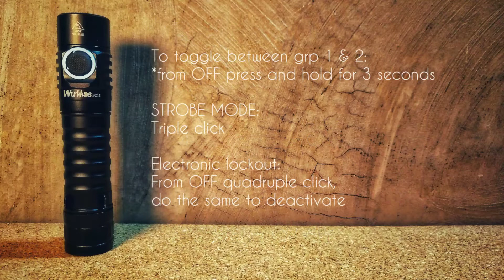WURKKOS FC11 - 1300 Lumens High CRI Best EDC Flashlight 2020?(Magnetic Tail-cap, Type-C Port)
For best viewing experience turn the video setting to 720p and adjust your screen brightness to atleast 80%. Put on your headphones.

This is my own review of the Wurkkos FC11 flashlight. The excellent performing 1300 lumens flashlight. Here I compared it with Sofirn SP40.

This is the old version and is now discontinued. The new version has a. shortcut to eco mode.

For purchases you may get this from:
sofirnlight shop on lazada or
aliexpress

For comments or ideas, feel free to use the comments section 👇